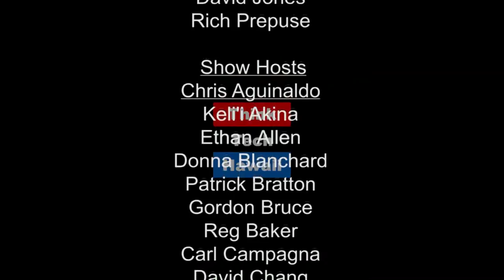The Future of UAV Businesses and UAS Search and Rescue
Eric Yamashita of the NDPTC joins Ted Ralston and John 'Nevada' Nevadomsky, Director of the Pan Pacific UAS Test Range Complex headquartered at the University of Alaska in Fairbanks to share what a 'UAS Test Range' means, how Hawaii needs to prepare
for this business, and the Go Pro Drone Racing World Championships to be held here, in Kualoa and other locations, starting on Oct 18th.